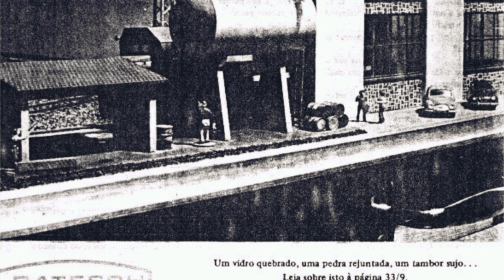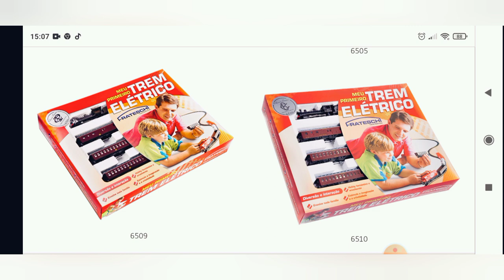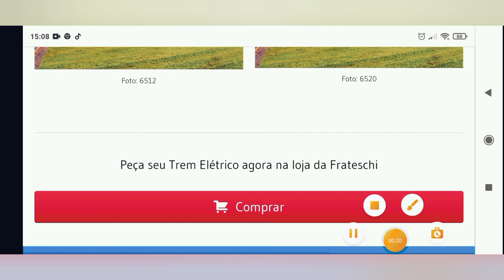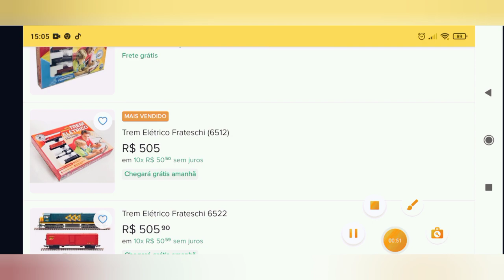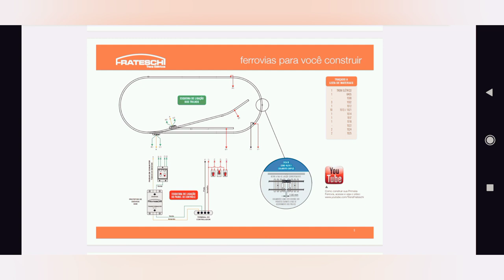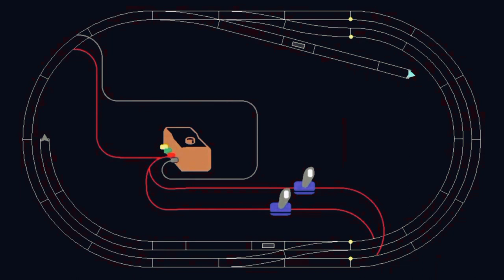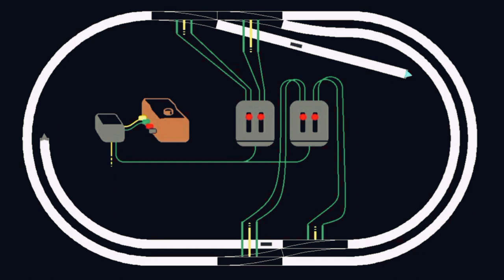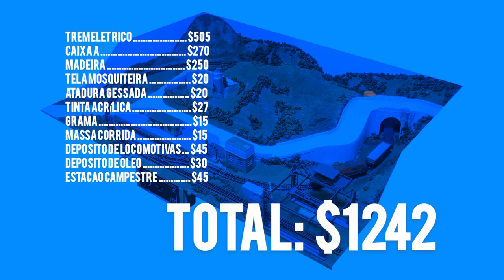Como começar & custos | Ferromodelismo iniciantes | Maquete Frateschi Escala Ferrovia trem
Neste guia em vídeo, compartilhamos a projeção de um orçamento para uma maquete básica, baseada no livro Ferrovias para Você Construir, da Frateschi.

Além de abordar os materiais mínimos necessários para a confecção de sua primeira maquete, o vídeo também conta com tutoriais sobre a instalação elétrica, a confecção de relevo e possibilidades de aquisição de construções, tudo em escala HO.

O ferreomodelismo é considerado, neste vídeo, como mais um hobby que tem a possiblidade de seguir qualquer orçamento e gosto, partindo do suposto de que o tempo e o capricho são, ainda, os principais valores para um passatempo desse tipo.

Bruno Andreoli # Editor